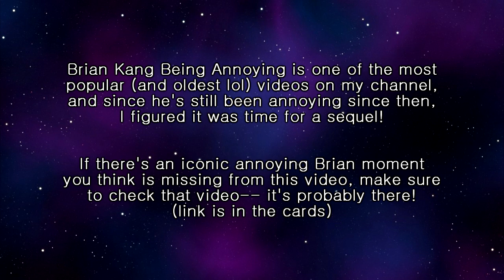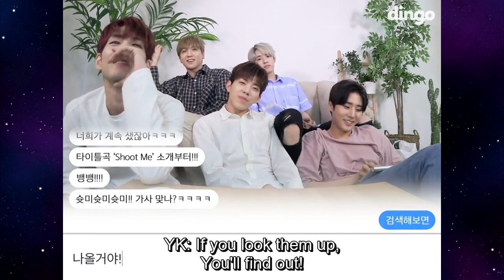Brian Kang is Still Annoying [Day6 Young K]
Brian Kang Being Annoying is one of my most popular videos, and it's also one of the earliest videos on my channel. Brian has still been annoying for the past year and a half since that video was made, so I think it's time I finally give him a sequel showcasing just how annoying he can be lol. And yes, in true annoying fashion, in this household we call him Brian lmao.

~~~| FAQ |~~~

INTRO MUSIC? Got7- Teenager
EDITING SOFTWARE? Vegas Movie Studio
WHO ARE MY ULTS / BIAS GROUPS? I mean, I could just tell you, but I DID take the time to make a whole video about it, so I'd rather just give you this link lol (plus it's also on my profile):